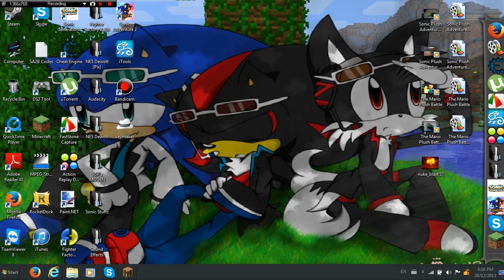Minecraft Super Craft Bros With Matt from SGNproductions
Olla broskys Matts a really funny guy check out his channel